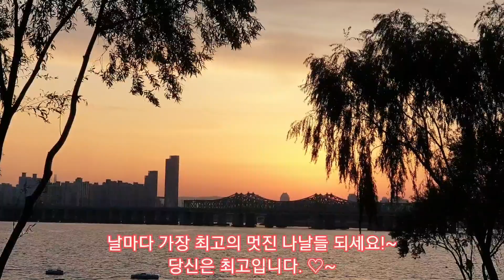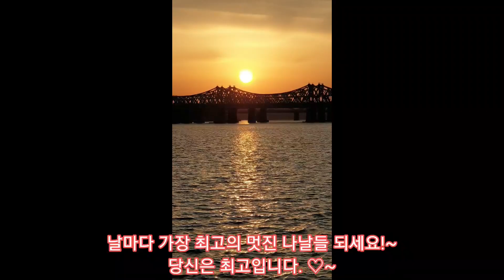여의도에서 바라보는 한강의 일출. 날마다 가장 멋진 최고의 나날을 기원합니다.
감사합니다.
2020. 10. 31